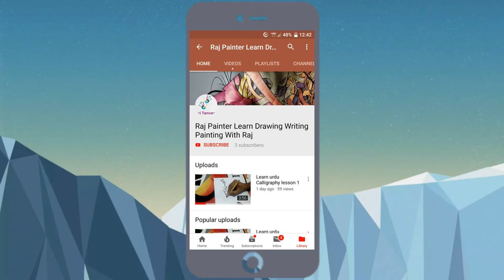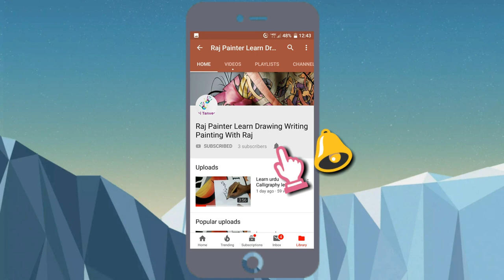How to write Mashallah - Pattern lock write "Allah"...(Mashallah)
How to write Masshallah - How to write Mashallah (ماشاالله) Arabic calligraphy i dreams by hand l. Video Title: How to write Mashallah in Urdu Learn Khatati Urdu Please Like and Share my Videos
How To Do Calligraphy In Urdu - Download Free (2019) - Ringmobi
You are here: Home; Animated Cartoon (TV Genre)
Download Mp3 or Video How To Make Calligraphy Design Unduh Lagu Gratis, PlanetLagu, Download Full Free
Tag: Gima Ashi Tattoo Video Song How to Improve Your Handwriting